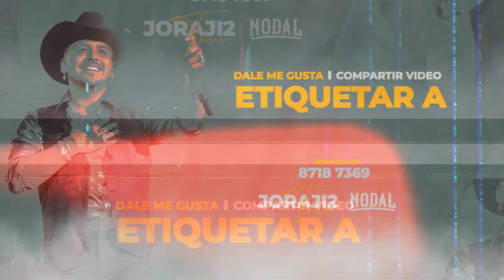CANAL 11 NICARAGUA